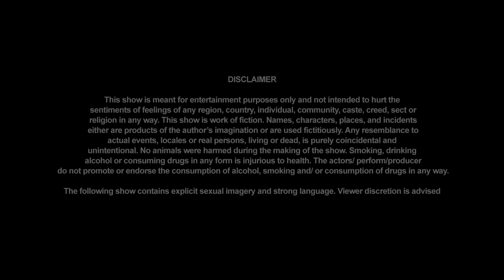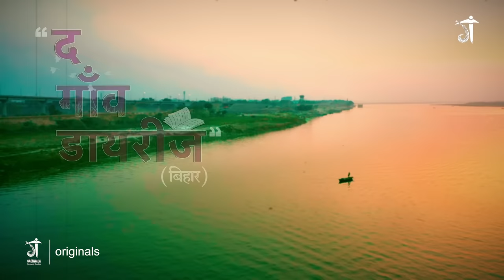The Gaon Diaries - बँटवारा | FULL EPISODE | Part -1| BATWARA | Bihar | Latest Web Series 2023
कैसे नाच नचाएंगी दो पत्नियां अपने-अपने पति को और आपस में कैसे बंटेंगे दो भाई और माँ बाप..
देखिये बंटवारे की कहानी का पहला एपिसोड...

In an interior village of Bihar, two daughters-in-law’s, Chutki and Badki commence their idea of partition with a physical fight. They perpetually misfeed their husbands and two brothers, Chotka and Badka to set them go against each other. The brothers who grew up together as a blessing to their parents gradually become a curse to them.

Created By
धनंजय सिंह मासूम
Produced By
गॉंवाला कॉन्सेप्ट्स स्टुडिओज़
Directed by
अजय सिंह
Story, Screenplay, Dialogue
रविशंकर
D.O.P
वैभव रॉय
H.O.P
अवधेश खरे
Creative DIr
दीपक कुमार